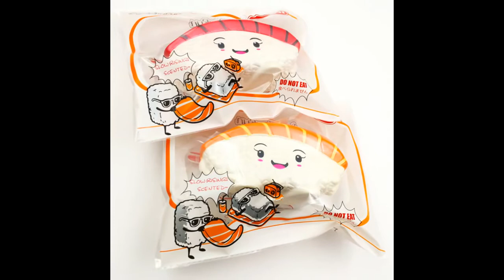NEW SUSHI SQUISHIES ~ SQUISHIES OF THE DAY!!